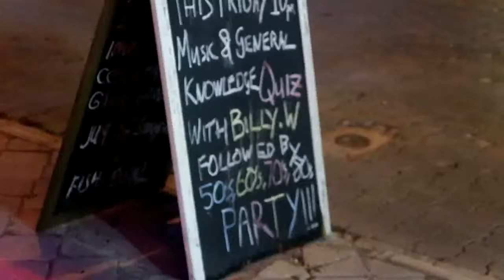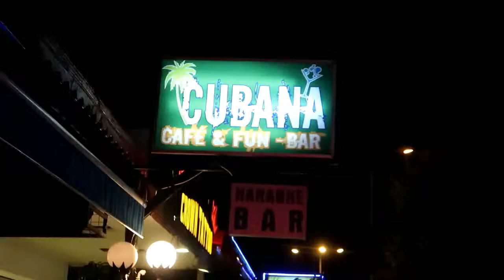Cubana Bar Quiz Night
I am hosting a Fun Quiz at Cubana Bar this Friday. I will then DJ and do Karaoke on Request afterwards. Hope to see you there. Cheers!